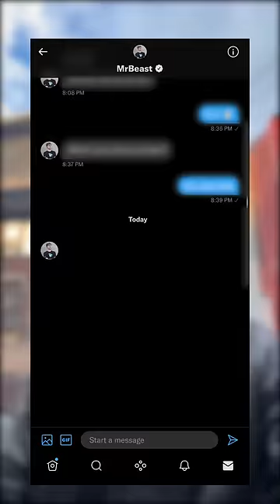So...@MrBeast sent me a Lamborghini!